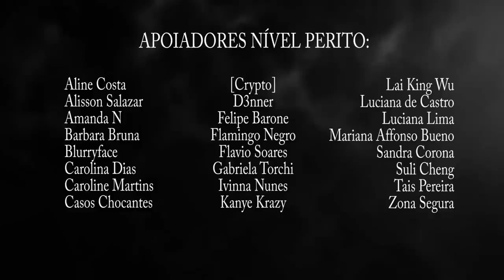GERALD ARTHUR FRIEND - HISTÓRIA REAL DA MÚSICA POLLY DO NIRVANA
Gerald Arthur Friend, Polly, Nirvana, história real, o que aconteceu, história completa, origem da música, significado da letra